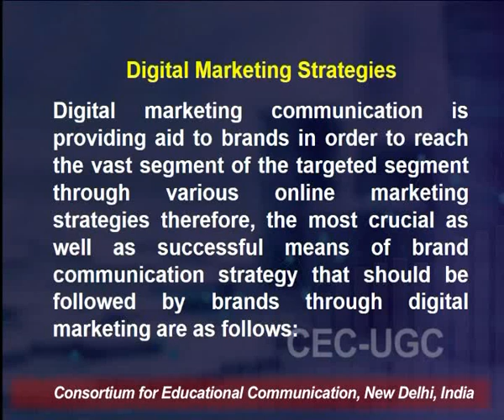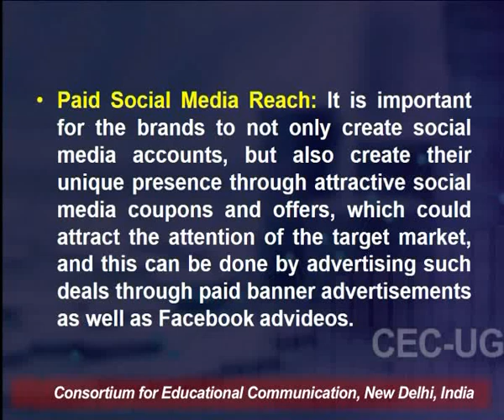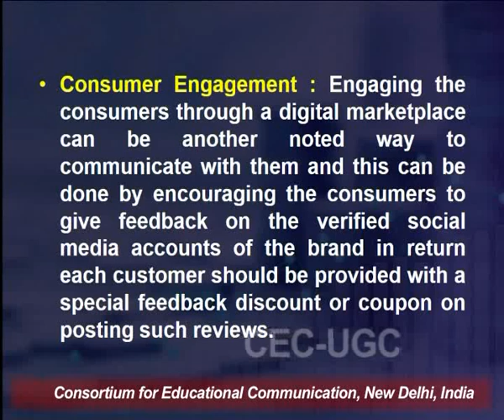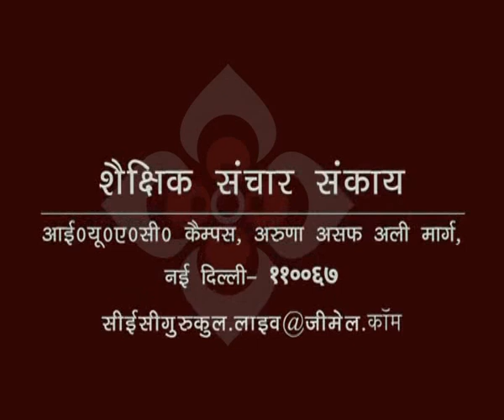E-Business and Digital Marketing - I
This Lecture talks about E-Business and Digital Marketing - I.